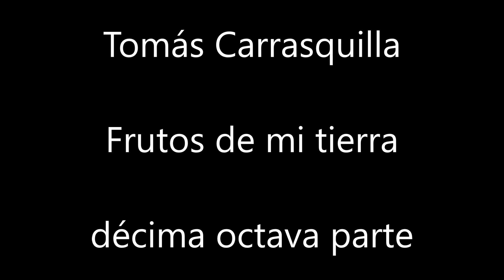Tomás Carrasquilla Frutos de mi tierra décima octava parte